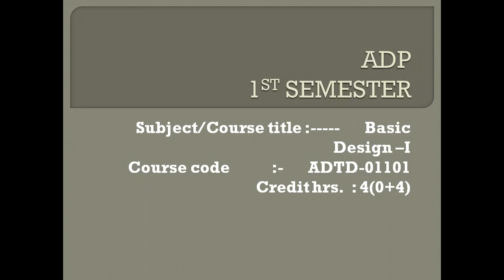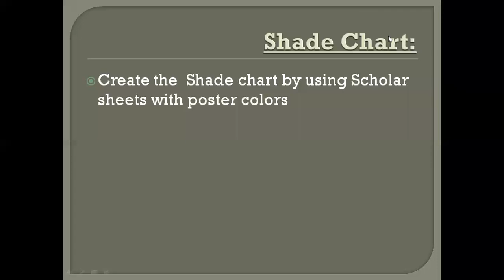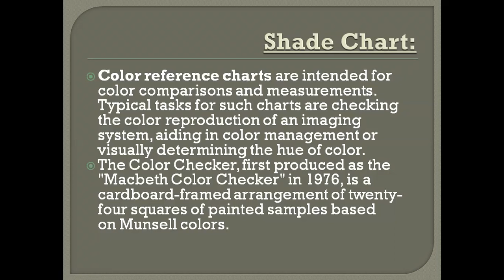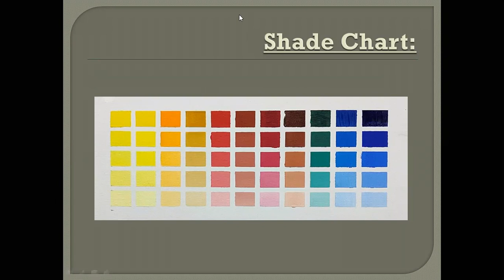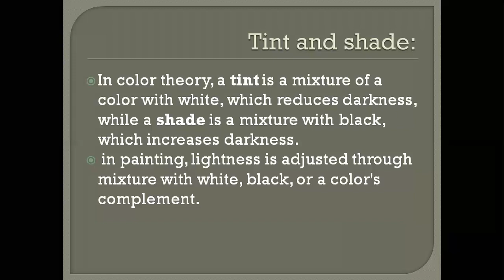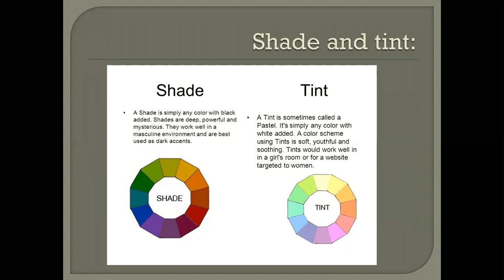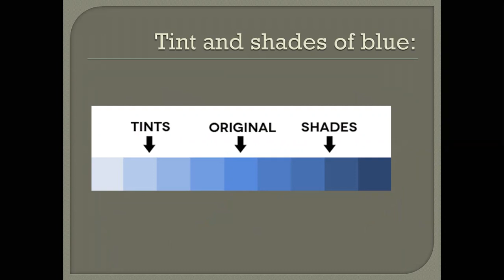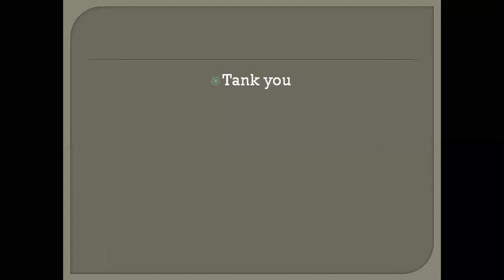ADP 1st semester (shade chart) lecture 4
shade chart, tints and shades